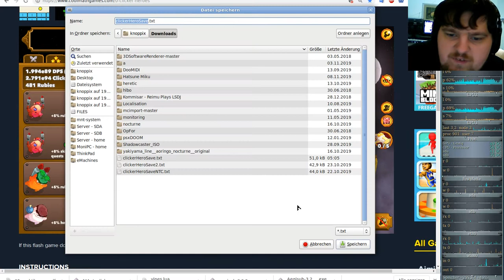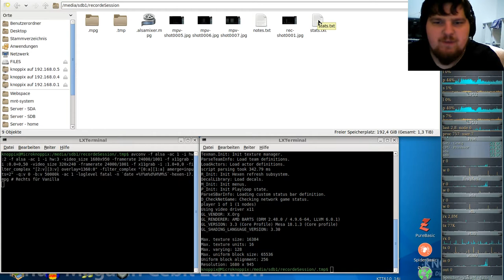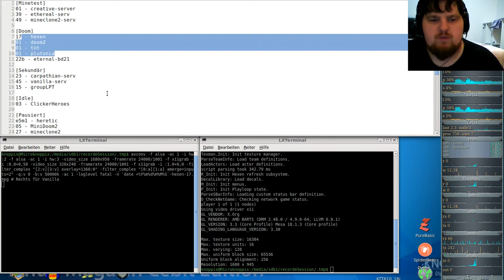Hexen Komplett Vanilla ( in GZDooM ) - #17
gzdoom,hexen,vanilla,doom,zdoom,heretic,gronkh